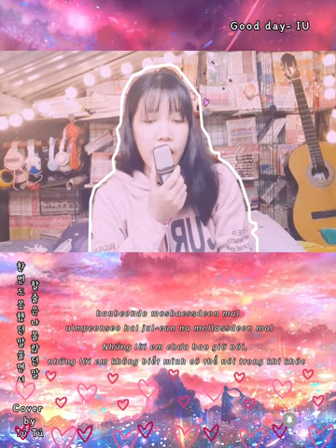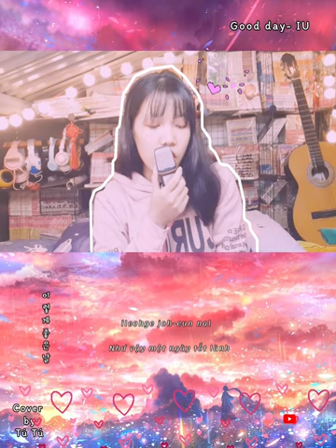Cover: Good Day- IU/ 좋은 날- 아이유/ by Tú Tú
Sub nhạc Hàn với nhạc Nhật là mệt nhất 😂

Lyrics:
어쩜 이렇게 하늘은 더 파란 건지
오늘따라 왜 바람은 또 완벽한지
그냥 모르는 척 하나 못들은 척
지워버린 척 딴 얘길 시작할까
아무 말 못하게 입맞출까

eojjeom ileohge haneul-eun deo palan geonji
oneulttala wae balam-eun tto wanbyeoghanji
geunyang moleuneun cheog hana mosdeul-eun cheog
jiwobeolin cheog ttan yaegil sijaghalkka
amu mal moshage ibmajchulkka

눈물이 차올라서 고갤 들어
흐르지 못하게 또 살짝 웃어
내게 왜 이러는지 무슨 말을 하는지
오늘 했던 모든 말 저 하늘 위로
한번도 못했던 말 울면서 할 줄은 나 몰랐던 말
나는요 오빠가 좋은 걸 (휴) 어떡해

nunmul-i chaollaseo gogael deul-eo
heuleuji moshage tto saljjag us-eo
naege wae ileoneunji museun mal-eul haneunji
oneul haessdeon modeun mal jeo haneul wilo
hanbeondo moshaessdeon mal ulmyeonseo hal jul-eun na mollassdeon mal
naneun-yo oppaga joh-eun geol (hyu) eotteoghae

새로 바뀐 내 머리가 별로였는지
입고 나왔던 옷이 실수였던 건지
아직 모르는 척 기억 안 나는 척
아무 일없던 것처럼 굴어볼까
그냥 나가자고 얘기할까

saelo bakkwin nae meoliga byeolloyeossneunji
ibgo nawassdeon os-i silsuyeossdeon geonji
ajig moleuneun cheog gieog an naneun cheog
amu il-eobsdeon geoscheoleom gul-eobolkka
geunyang nagajago yaegihalkka

나는요 오빠가 좋은 걸 어떡해

이런 나를 보고 그런 슬픈 말은 하지 말아요 (하지 말아요)
철없는 건지 조금 둔한 건지 믿을 수가 없는걸요

ileon naleul bogo geuleon seulpeun mal-eun haji mal-ayo (haji mal-ayo)
cheol-eobsneun geonji jogeum dunhan geonji mid-eul suga eobsneungeol-yo

눈물은 나오는데 활짝 웃어
네 앞을 막고서 막 크게 웃어
내가 왜 이러는지 부끄럼도 없는지
자존심은 곱게 접어 하늘위로
한 번도 못했던 말 어쩌면 다신 못할 바로 그 말
나는요 오빠가 좋은 걸 (아이쿠, 하나 둘

I'm in my dream

이렇게 좋은 날
Ileohge joh-eun nal